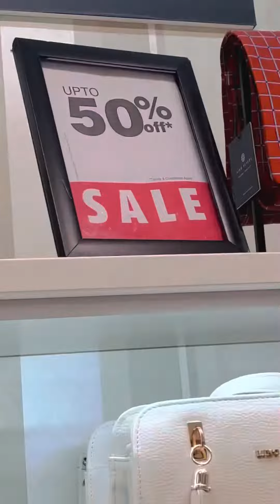ShoppersStop in noida 50% sale live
Hey guys today I visited ShoppersStop ..